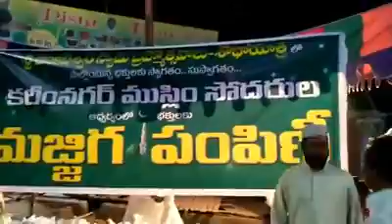This is India | Muslims offering butter milk to the Tirupati Balaji bhakts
South Indian Muslims giving buttermilk to the Hindu Bhakts. The unity is here. Love it